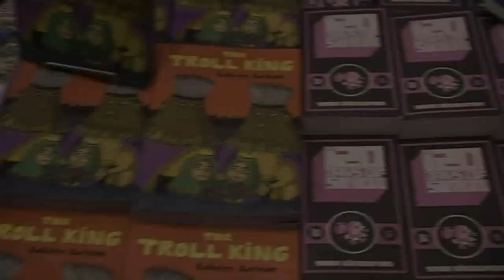C2E2 Interview - The Swedish Invasion - Kolbeinn Karlsson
Top Shelf was at C2E2 and they brought with them: THE SWEDISH INVASION!

The alliance between the Swedish and American alternative comics scenes will reach historic levels this year with our campaign to introduce several talented Swedish cartoonists and their unique graphic novels.

Here we have Kolbeinn Karlsson from The Troll King

Special thanks to Johannes Klenell, the Publisher of Galago, in Sweden.